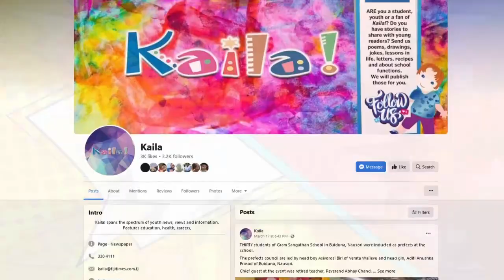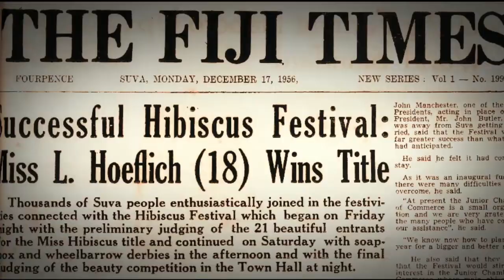COCA-COLA GAMES 2023 | Talanoa with Coke Games stakeholders